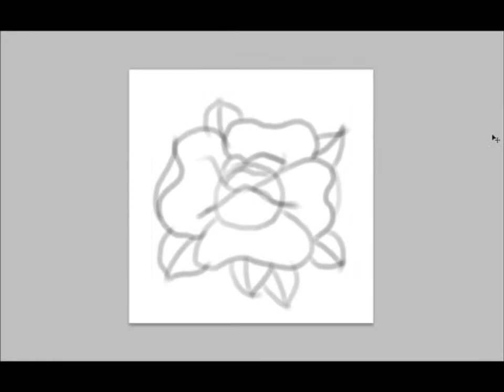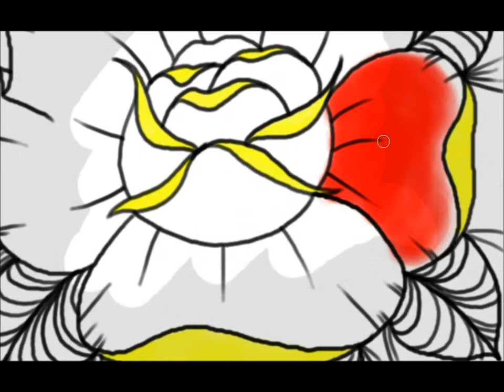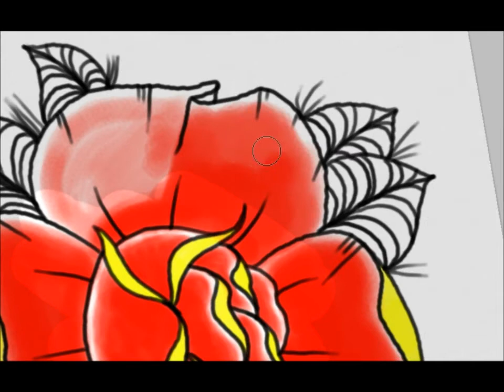TIme lapse rose test.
Test video of a practise piece, not my best work, and no audio.